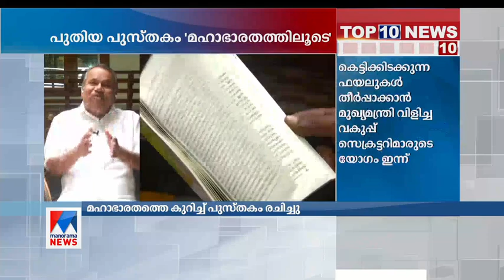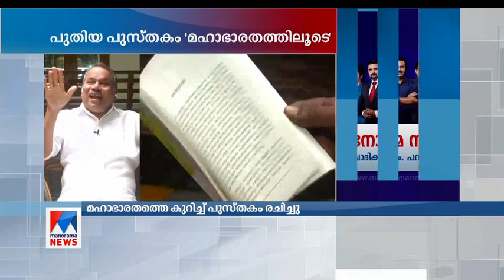'മഹാഭാരത്തിലൂടെ' വിശേഷങ്ങളുമായി മുല്ലക്കര രത്നാകരന്‍ പുലര്‍വേളയില്‍ | Mullakkara Ratnakaran|Pularve